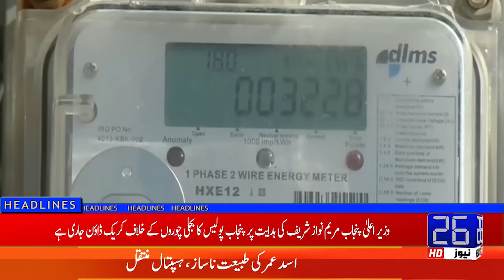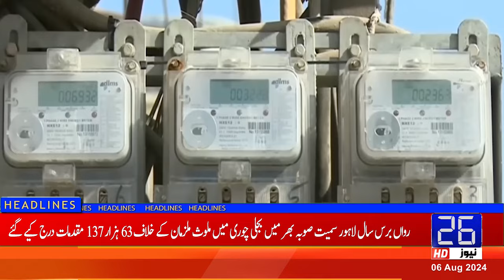Crackdown on Power Thieves Continues | 26 News HD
26 NEWS brings you 24/7 Live Streaming, Headlines, Bulletins, Talk Shows, Infotainment, and much more.

26 News is a Pakistani News Channel Where You Watch Live 24/7 Pakistan's Exclusive Coverage, Headline, Bulletin, Breaking News, Latest News, Top Stories, Top News, Current Affairs,  Pakistan News & International News